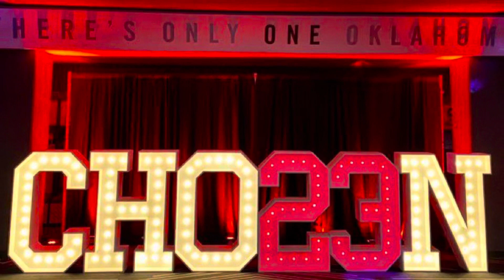OU SOONERS Brent Venables Continues To Win In State Commitments. CHAMPU22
The Oklahoma Sooners Football Program head coach Brent Venables have been on a mission this 2022 recruiting process but has been pursuing 2023 talent heavily as well. The flip of Gavin Freeman from Texas Tech and the commitment of Erik McCarty shows that Brent Venables is not letting top tier Oklahoma in state talent slip to other football programs. BOOMER!! ⭕️🙌🧬

ou football

Gavin Freeman Oklahoma

Gavin Freeman highlights

Sooners recruiting news

Oklahoma Sooners recruiting news

Sooners 2022 recruiting class

Gracen Halton

Erik Halton

Ahmad Moten
Sooners recruiting rumors